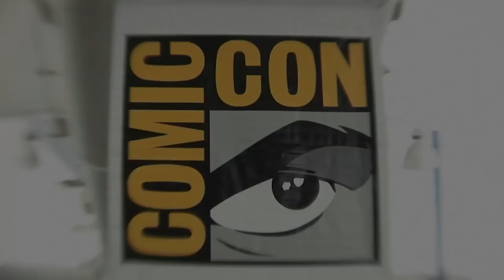Steven Speilberg & Peter Jackson at San Diego Comic Con "How to be a Movie Director and Filmmaker""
Steven Speilberg & Peter Jackson discues how to become a filmmaker at San Diego Comic Con 2011. In this Exclusive Panel they give outstanding insight in what kind of talent they look for in young filmmakers and shorts.